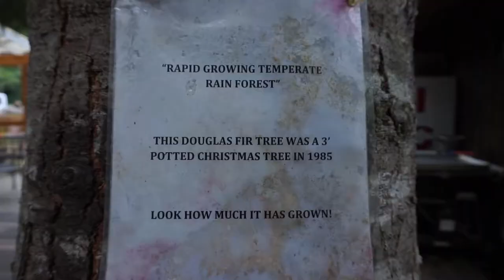This Town is Frozen in Time!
Telegraph Cove on Vancouver Island is a town that is frozen in time! Not only is it old timey, but it's got some interesting history!